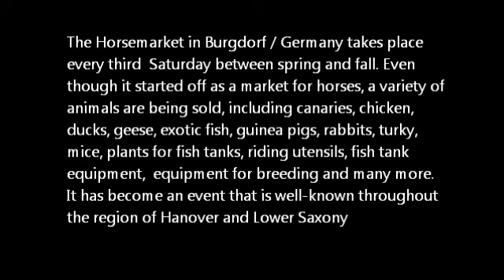Pferdemarkt - Horsemarket Germany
The Horsemarket in Burgdorf / Germany takes place every third  Saturday between spring and fall. Even though it started off as a market for horses, a variety of animals are being sold, including canaries, chicken, ducks, geese, exotic fish, guinea pigs, rabbits, turky, mice, plants for fish tanks, riding utensils, fish tank
equipment,  equipment for breeding and many more. It has become an event that is well-known throughout the region of Hanover and Lower Saxony

Der Pferdemarkt in Burgdorf findet zwischen April und September jeden dritten Samstag im Monat statt. Ursprünglich ein Markt zum Pferdeverkauf, wird inzwischen eine breite Vielfal von Kleintieren angeboten, von Zierfischen, Singvögeln, Hühnern, Enten, Kaninchen, Hasen, Meerschweinchen, Truthähnen und Mäusen, über Wasserpflanzen für Aquarien, Zubehör für die Tierhaltung, Reitbedarf und vieles mehr angeboten. Zudem organisieren lokale Vereine ein buntes Rahmenprogramm für die ganze Familie, mit Theater und Musikveranstaltungen für Kinder, Reiterschau, Ausstellungen antiker Landmaschinen und Präsentationen von THW und Feuerwehr. Der Burgdorfer Pferdemarkt ist zu einer überregional bekannten und besuchten Veranstaltung geworden.

市場の動物のドイツ